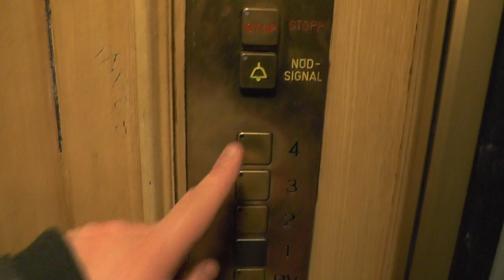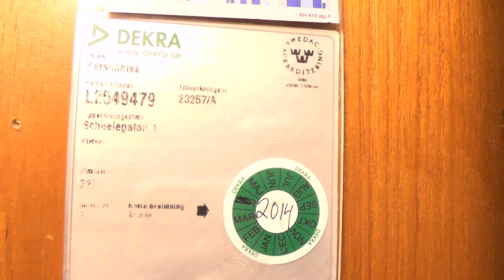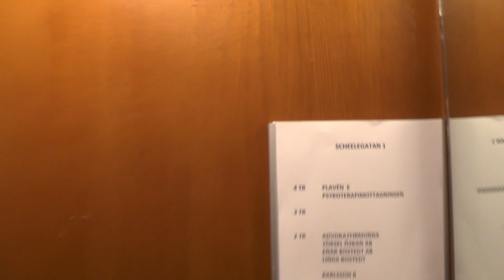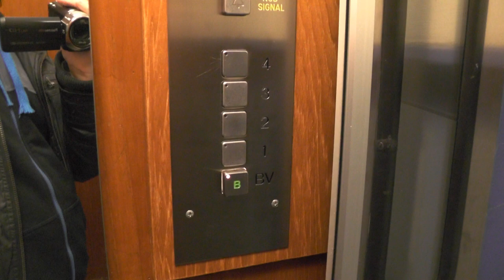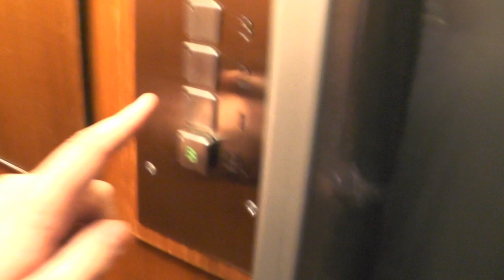2x Generic modded classic traction elevators @ Hantverkargatan 26 & Scheelegatan 1, Stockholm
Manufacturer:
Installation year:
Current modernizer:
Latest modernization year:
Serial Number:
Capacity: Kg - Persons
Floors:

Location: Hantverkargatan 26 & Scheelegatan 1, Stockholm (Kungsholmen) SWEDEN!